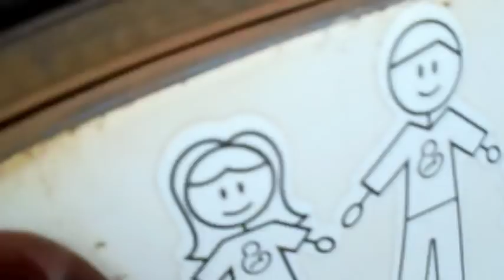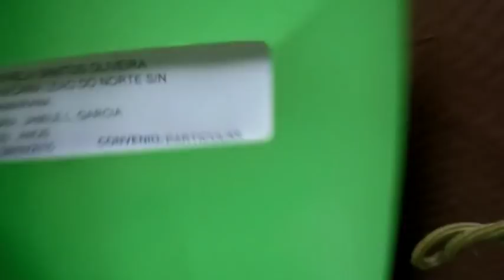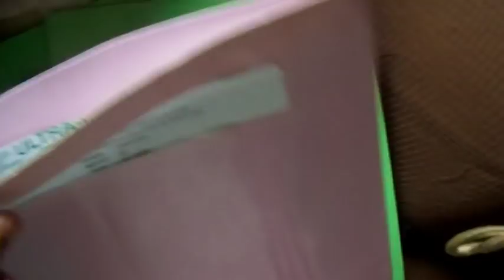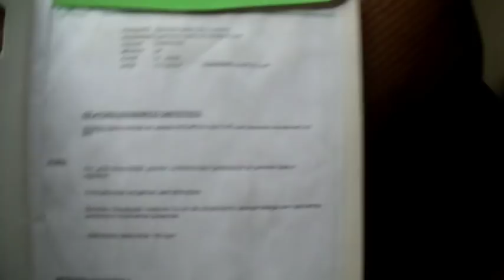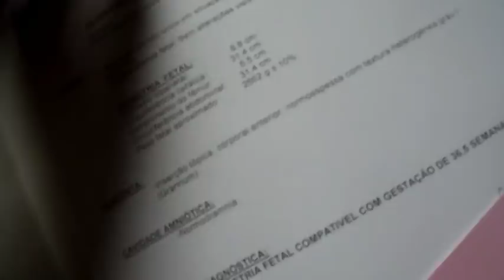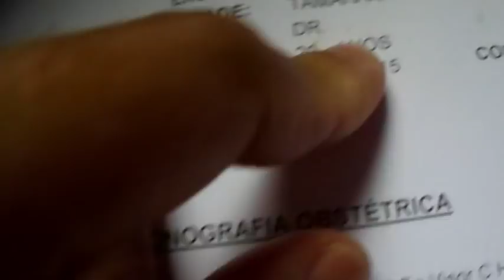ULTRASSOM DA 1• GAVIDEZ /DONA RUBIA /FAXINA DE DOMINGO